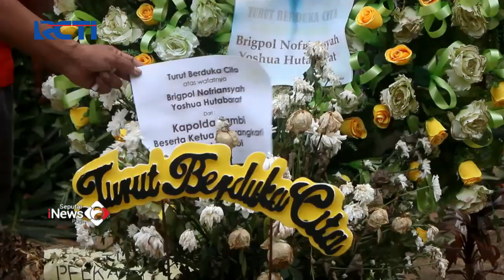Polri akan Gelar Ekshumasi Kematian Brigadir J di Jambi SeputariNewsPagi 24/07